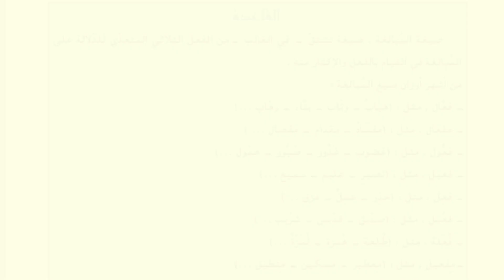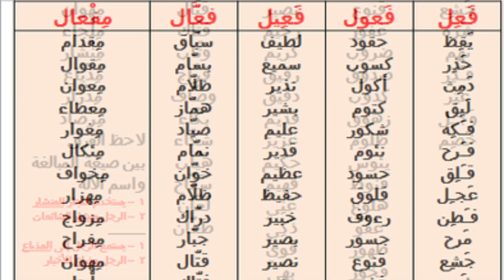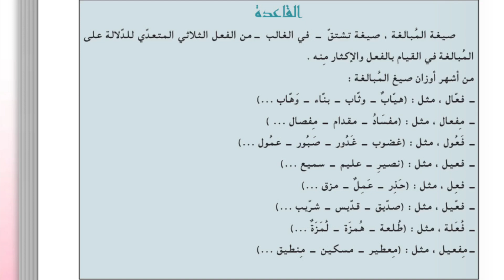صيغ المبالغة- الشرح والاستنتاج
اللغة العربية/ المفيد
الصف الحادي عشر
الفصل الدراسي الأول
الدرس: صيغ المبالغة- الشرح والاستنتاج

 الشرح🤝.
لاحظ المثال الاول🫲🏻تجد كلمة "لوامة "وهي مشتقة من الفعل الثلاثي المتعدي على وزن👈🏻 فعال.
للدلالة على كثرة حدوث الفعل ومثلها الكلمات🫲🏻 سماع هماز - لماز - نمام -صوام -قوام.
ولاحظ ايضا كلمة🫲🏻 شروب وكلمة 🫲🏻اكول في المثال الثاني. وهما مشتقان 🫲🏻من اكلا وشربا على وزن "فاعول " للدلالة على كثرة حدوث الفعل.
وهي ايضا افعال ثلاثية متعدية ومثلها🫲🏻 غفور-  شكور حمول - صئول-  قؤول.
لاحظ كلمة مقدام في المثال الثالث تجدها مشتقة من الفعل اقدم. الرباعي على وزن🫲🏻 "مفعال " ومثلها 🫲🏻مهدار - مفراح - مغوار-  مئكال -مزواج.
نستنتج من ذلك ان صيغ المبالغة صيغ سماعية👂🏻 تشتق غالبا من الفعل الثلاثي المتعدي.
للدلالة على المبالغة في القيام بالفعل والاكثار منه. ولصيغ المبالغة اوزان كثيرة منها. 👇🏻
فعال 👈🏻نحو سماع هماز لماز نمام صوام قوام.
فعول 👈🏻نحو غفور شكور حمول صئول قؤول.
مفعال👈🏻 نحو مهدار مفراح مغوار مئكال مزواج.
فعيل👈🏻 نحو عليم قدير بصير سميع.
فعل👈🏻 نحو لبق ويقظ.
فُعل👈🏻 نحو همزة ولمزة.
فعيل 👈🏻نحو صديق سكير.
مفعيل👈🏻 نحو مسكين مضريب معطير.
قد تشتق الصيغ المبالغة من غير الثلاثي. 👇🏻
الفعل اغار صيغة المبالغة مغوار.
اعان معوان.
زوج مزواج.
طلق مطلاق.
* ملاحظة. كلمتا منشار ومفتاح تشتركان بين اسم الالة وصيغة المبالغة.